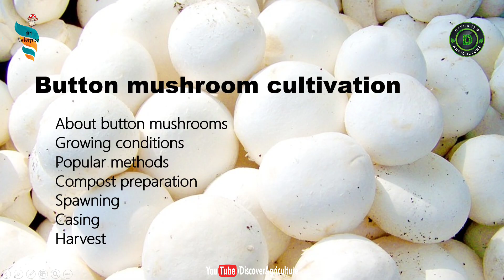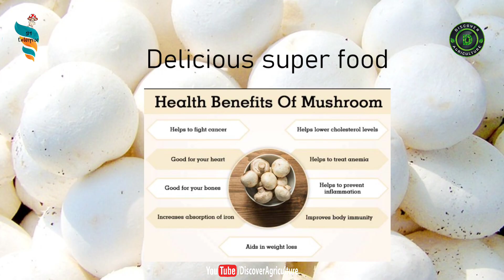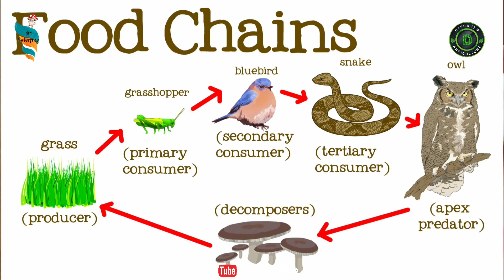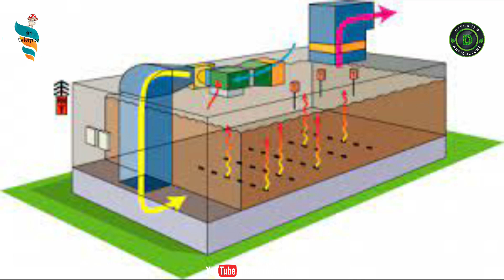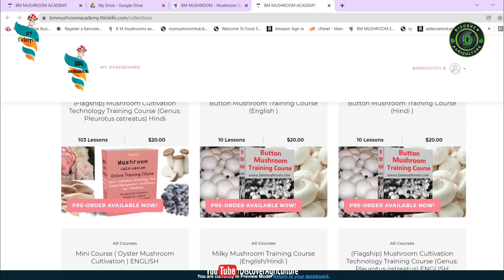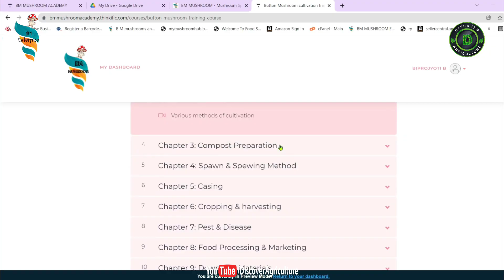Button Mushroom Farming / Button Mushroom Cultivation | How to grow Button Mushrooms at Home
Mushroom farming comes under fungi culture. Farming of this cholesterol-free vegetable containing vitamin B and amino acids has started around 4 decades ago in India in comparison to European countries. Earlier, its production was limited to the winter season but now with technological developments, it can be grown year-round. Mushroom farming can be profitable for the farmers if done correctly.

Besides button mushrooms, we have many other varieties of mushrooms like oyster, cremini, porchini, etc.

Mostly Button mushrooms are grown in Indian farms. The vegetative part of this fungus is composed of many inter-woven filaments. Let’s understand the whole process of the cultivation of Button mushrooms.

Free webinar registration
Fill up the form to join the free webinar on mushroom cultivation and training. Select the species of mushrooms you would like to know about.

To join the Mushroom Farming Training program or to buy mushroom spawn,

0:00 Introduction
0:10 Button Mushroom Farming
1:05 Button Mushroom Cultivation
1:18 About Button Mushrooms
1:28 Health Benefits of Button Mushroom
2:30 Cultivation of Button Mushroom
2:45 Button Mushroom Farming Investment
3:33 Mushroom Farming Training
3:54 Button Mushroom Farm Construction
4:54 Temperature Management in Button Mushroom Cultivation
5:13 Vegetative Growth of Button Mushroom
5:36 Fruiting stage of Button Mushroom
6:15 Humidity and Carbon dioxide Requirements in Button Mushroom Cultivation
6:50 Requirements of Button Mushroom farming
7:00 Compost preparation for Button Mushroom Cultivation
7:50 Button Mushroom Fungi
8:41 Types of Fungi
8:58 How Mushrooms Decompose the wood
10:10 How to grow Button Mushroom
11:49 Short Method of Composting
13:16 Button Mushroom Spawning
14:45 Button Mushroom Casing
15:46 Button Mushroom Harvesting